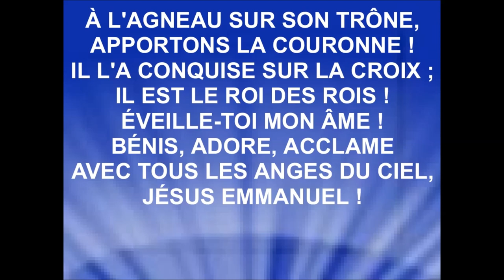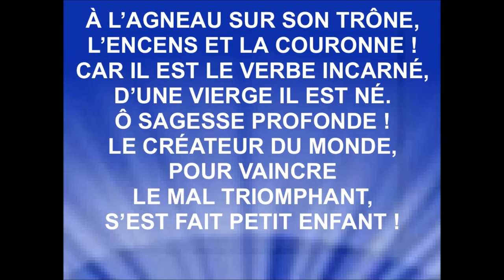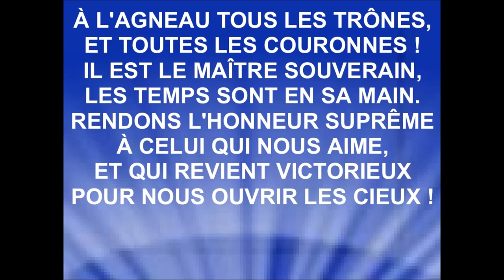À L'AGNEAU SUR SON TRÔNE - Jacques Boudreau (R. Saillens, G. J. Elvey)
Références bibliques : APOCALYPSE 4:10
Ruben Saillens, Georges Job Elvey
Célébrons Dieu # 40
Version originale : « Diademata»
''Crown him with many crowns''
Voix : Jacques Boudreau

Je remercie mon neveu et mon frère Jacques Boudreau pour m'offrir cette chanson afin que je puisse la partager sur ma chaîne youtube, pour la gloire de Dieu, la bénédiction de ses enfants et afin que le monde entende les merveilles de Dieu.  La contribution de Jacques à cette chaîne, amène une diversification appréciée de chants.
Raynold